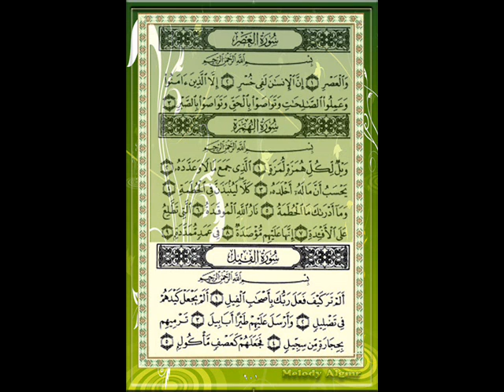سورة الفيل للقارئ الشيخ ياسر الدوسري مع الأيات